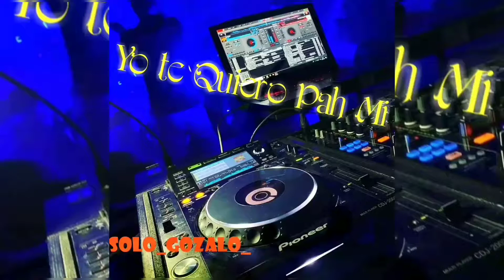Yo Te Quiero Pa Mi - DJ SOLO GOZALO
Seguinos para mas💥